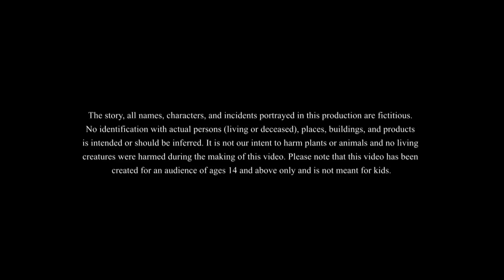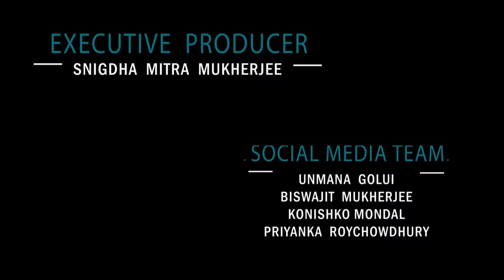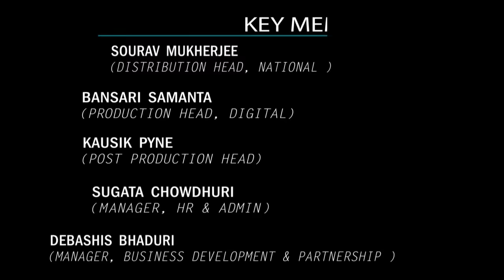অতি লোভে চাষি নষ্ট | Farmer Tales | Indian Village Stories | Bangla Golpo | Cartoon | Ssoftoons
This is our new bangla golpo which is a must watch for everyone. This story shows us the result of excessive greed and using shortcuts for easy success